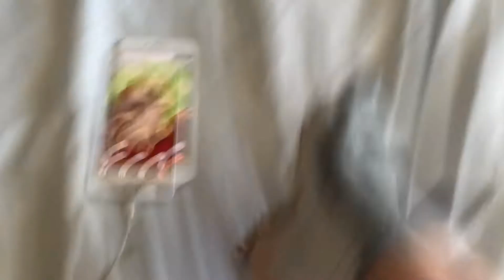ARE WE FRIENDS?! (Version 2)